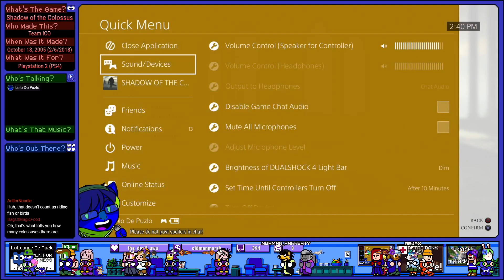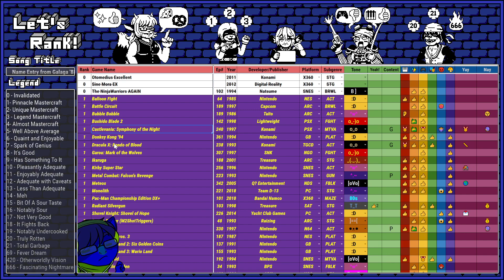Retro Rank Rhapsody Ep# 406 - Aw Lawd, They Comin' (Part II)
Game Covered:
Warmup - 00:00:00
Shadow of the Colossus - 00:10:20